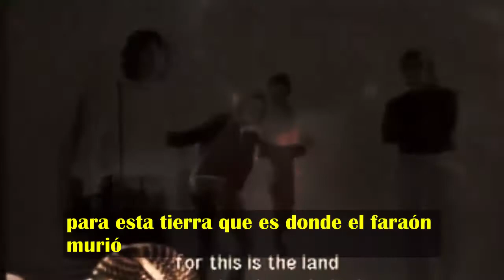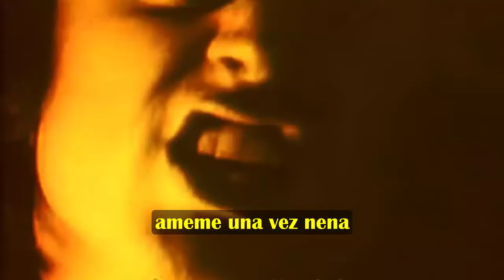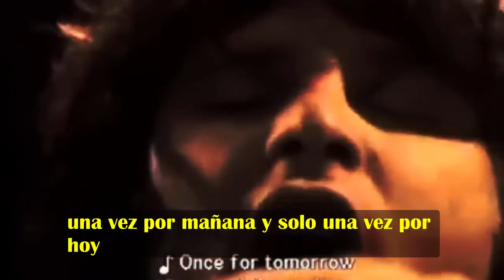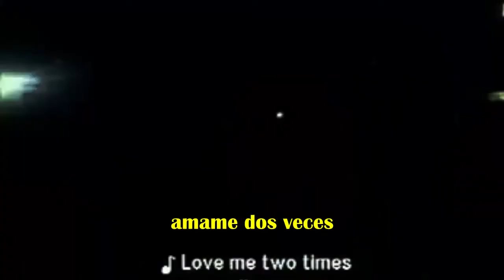The Doors - Texas radio and the big beat / Love me two times subtitulado español